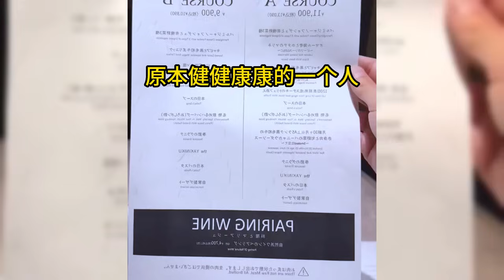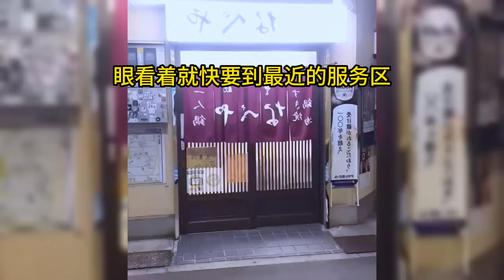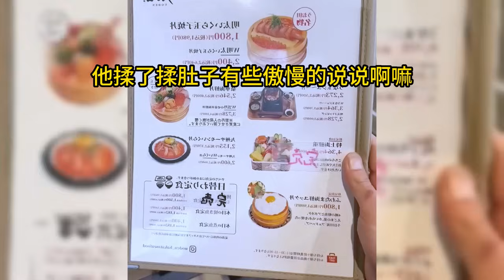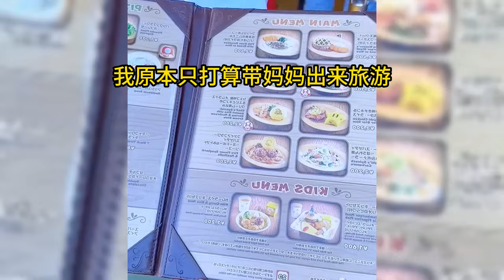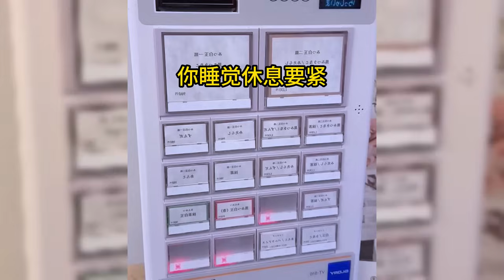奶奶在车上逼我吃变质剩饭, 害我肚痛酿成车祸, 全家陪葬这次她休想再害我